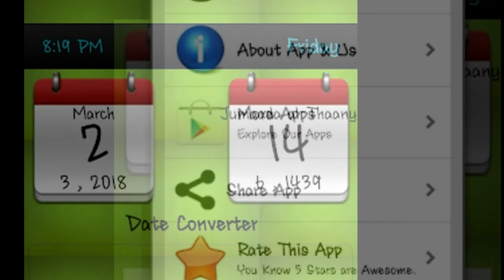Qibla Direction Finder Compass 2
Qibla Direction Finder Compass is the best and free Islamic Qibla locator app. This app provide 2D and 3D visual view of Qibla direction. Download this Qibla Direction Finder Compass app and get the compass to identify the Qibla direction. Salah is the most important part in Muslims prayers. Salah ("Muslim prayer", informally pronounced as Salāt‏ , Solat or Salawāt), called Namāz in some languages, is one of the Five Pillars in the faith of Islam and an obligatory religious duty for every Muslim. Qibla compass has beautiful direction finder arrow points towards the city of Mecca (Saudi Arabia). Makkah where the Ka'abah is located. Qibla Direction Finder Compass provides a 3D view of Kabah in real-world environment.
Features of Qibla Direction Finder Compass:-
- Completely working both for 2D and 3D view without internet.
- The precision and accuracy is very height depending on the magnetic field sensor.
- Simple One screen with no extra scrolling and typing.